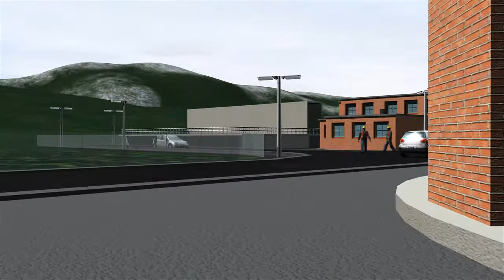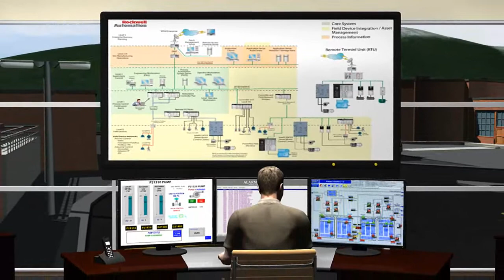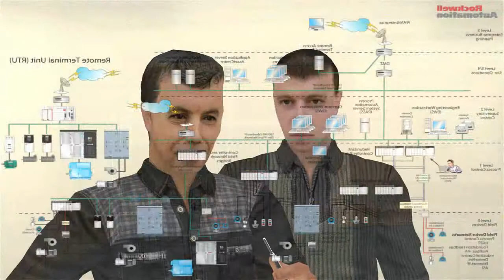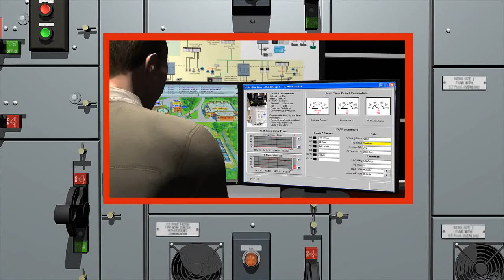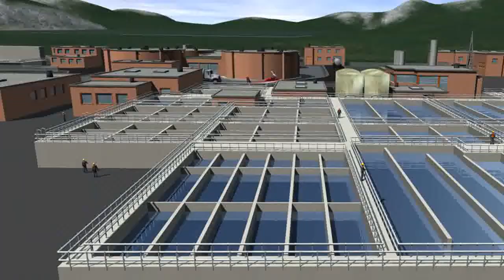Water Wastewater Industry Animations - French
A high-level animation overview of the products, services and capabilities of Rockwell Automation in the Water Industry. Modelled off of a successful wastewater treatment plant, this video showcases the importance of Quality Based Selection.